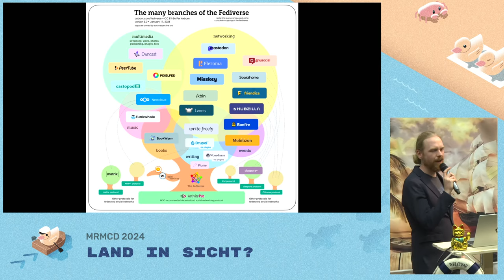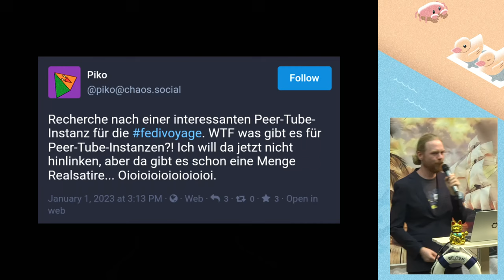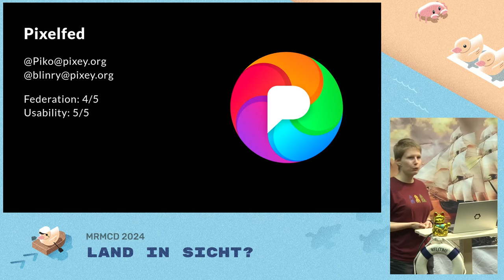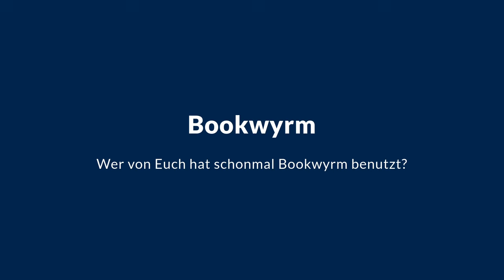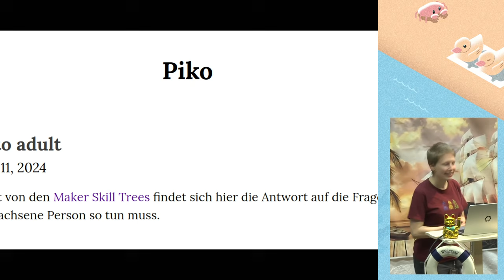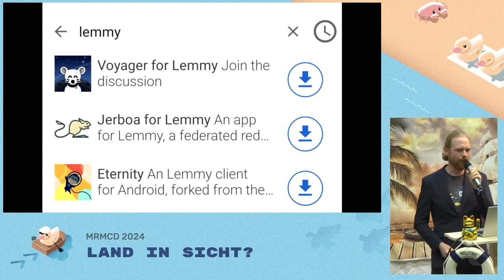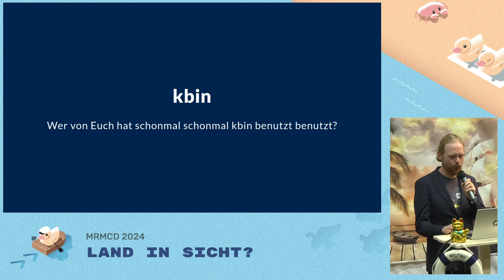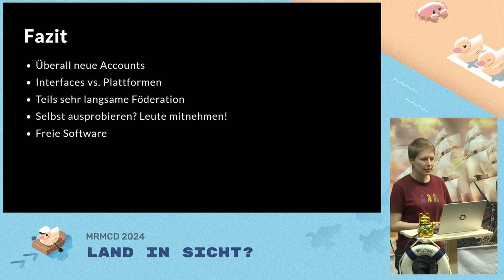MRMCD2024 Fedivoyage – per Anhalter durch das Fediversum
Das Fediverse ist ein Zusammenschluss unabhängiger, oft nicht-kommerzieller sozialer Netzwerke. Es besteht aus einer Vielzahl von verschiedenen Softwares, die alle den Anspruch haben, miteinander kommunizieren zu können. blinry und piko haben einige davon ausprobiert und berichten über ihre Reise durch das Fediverse.

Viele von Euch kennen wahrscheinlich Mastodon, vielleicht noch Pixelfed oder Peertube; und einige wissen auch noch, dass Wordpress da irgendwie auch reinpasst. blinry und piko haben aus Neugierde ein gutes Dutzend verschiedener Plattformen des Fediverse ausprobiert und geben eine Übersicht aus der User*innen-Perspektive: Wie fühlt sich die jeweilige Software an? Welche Communities finden sich dort? Und vor allem: Will it federate?

Die Reiseroute: Peertube, Akkoma, Pixelfed, Bookwyrm, WriteFreely, Funkwhale, Lemmy, Friendica, kbin, flohmarkt, Mobilizon

Piko, blinry